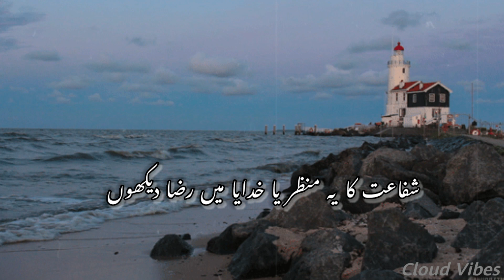[REVERB/RAIN EFFECT] Tamana Muddaton Se Hai | Urdu Lyrics | Aesthetic | Cloud Vibes